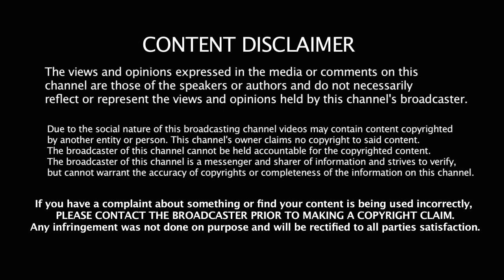MARK DELUCA TALKS OF BATTLE WITH KELL BROOK, FAMILY, MARINES & MORE!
EP. 28  ChampionsHeart You Can't Play Boxing - Mark DeLuca's ChampionsHeart

Super Welterweight Mark Deluca talks with ChampionsHearts' Johnny Farace about growing up boxing. Deluca talks about his climb into the top 10 of the world and his upcoming July 25 fight in Miami in BAD Promotions Only The Strong Survive Boxing Series.